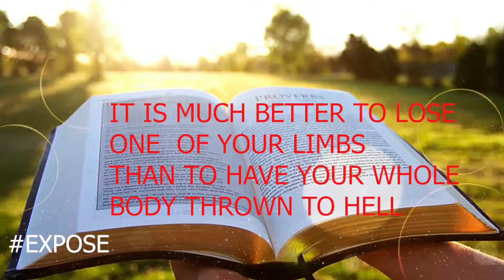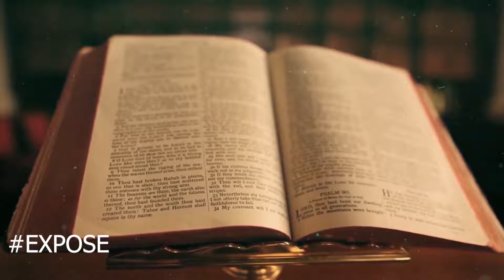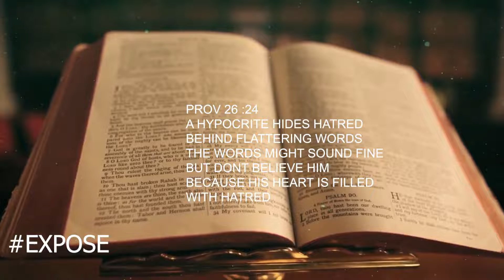[Demonic]fake friends sent by the Devil|Story of Kenyan girl who lost everything due to bad company.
in this video,I will be trying to explain to u why u should be careful about the friends that u chose to keep around u coz some of them got some very evil agendas inspired by the devil..I will be using real life  experiences to make u understand why.. watch video to the end to understand how this plays out in God's way..am only his faithful servant..I hope this answers some of these questions..God bless u..All the best in your spiritual journey..